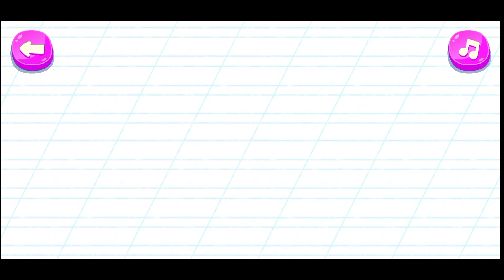BERMAIN SAMBIL BELAJAR MENGENAL HURUF Alphabet A untuk anak usia dini (anak PAUD, TK & SD)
Bekal utama yang bisa di berikan sebelum anak belajar membaca di sekolah, yaitu mengenalkan huruf. Belajar mengenal huruf sejak dini, ternyata bisa merangsang kecerdasan otaknya, oleh sebab itu PAPAHYOLA membuat video BERMAIN SAMBIL BELAJAR MENGENAL HURUF A. Agar sikecil tidak mudah bosan dalam proses belajarnya, PAPAHYOLA berusaha mengemas video semenarik mungkin, karena itu merupakan cara mudah untuk mempelajari sesuatu agar cepat tersimpan dalam otak si kecil, yaitu dengan mengajaknya bermain sambil belajar. Selain karena lebih menyenangkan, mereka menganggap bahwa hal tersebut bukanlah hal yang sulit untuk dilakukan.
Di video kali ini PAPAHYOLA akan mengajak teman-teman bermain sambil belajar mengenal huruf Alphabet A, dari mulai belajar menulis huruf A besar dan huruf A kecil. Bermain mencocokan gambar pesawat terbang, bermain mencocokan huruf, serta belajar nama benda dalam Bahasa Inggris sambil bermain puzzle. Metode pembelajaran seperti ini sangat efektif untuk anak-anak karena sambil bermain sambil belajar. Supaya menjadi bekal kedepannya bagi anak dalam belajar membaca ( belajar membaca huruf ABC ), belajar menulis dan belajar Bahasa Inggris.
Saya harap video ini bermanfaat untuk anak-anak khususnya dan untuk para orangtua, supaya video ini bisa direkomendasikan sebagai media pembelajaran. Sehingga mereka dengan mudah mengingat dan menghafal huruf Alphabet.
Terima kasih banyak untuk teman-teman yang sudah menonton video dari PAPAHYOLA.

Salam Hangat
PAPAHYOLA